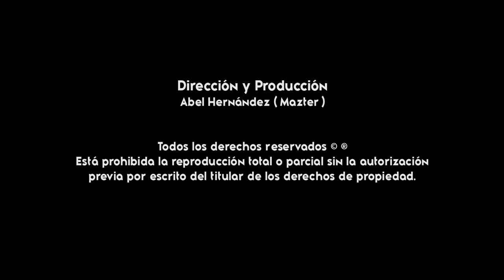Palabras de Agradecimiento del Presidente Municipal de San Andrés Huaxpaltepec Sebastián Ángel Reyes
Palabras de Agradecimiento del Presidente Municipal de San Andrés Huaxpaltepec Sebastián Ángel Reyes (Feria Anual Guelagosto 2022 ) San Andrés Huaxpaltepec.

VIDEO ORIGINAL GRABADO EL 5 DE AGOSTO DEL 2022 EN SAN ANDRES HUAXPALTEPEC.
Una producción de  @Gigantes De La Costa  & @Peshaoo Producciones
bajo la dirección de Abel Hernández "Mazter" & Reynaldo Mejía "Peshaoo"